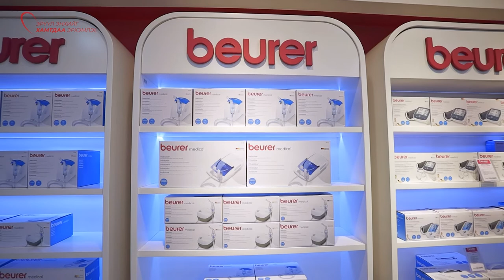АЗИ ФАРМ ХАНИАД ТОМУУ